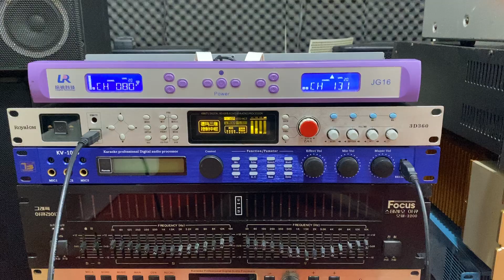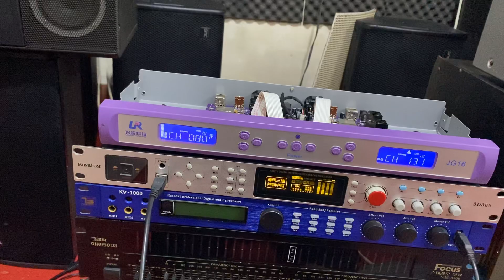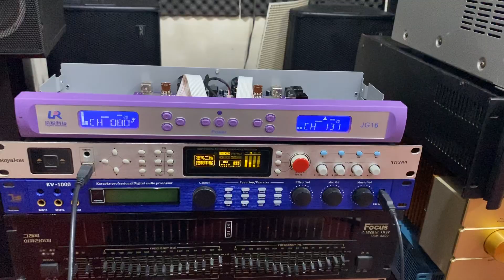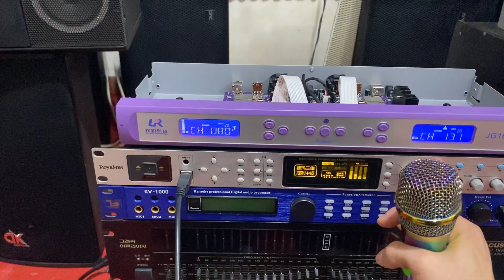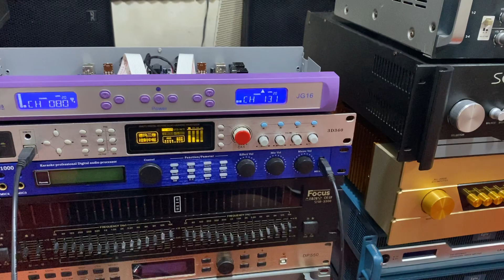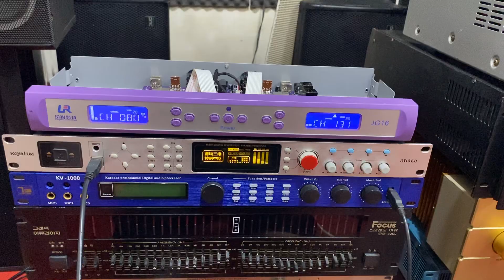vang siso 1080 gửi a phong. echo revert ngọt mịn